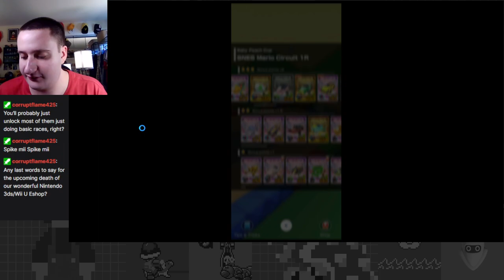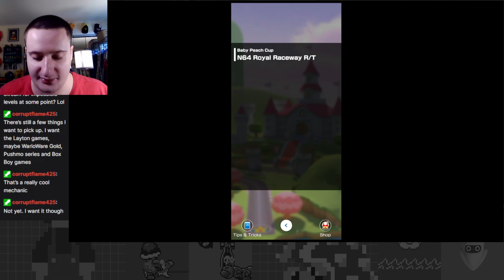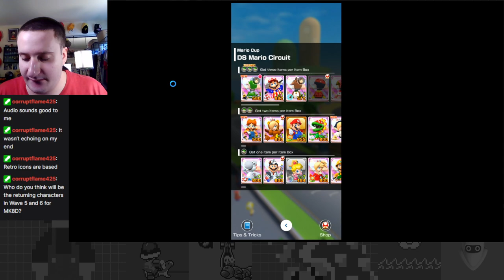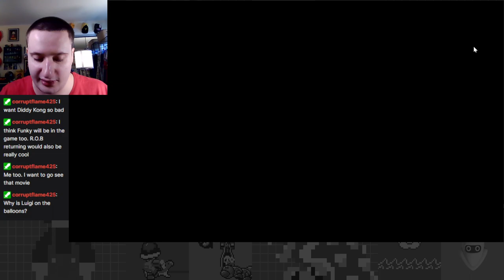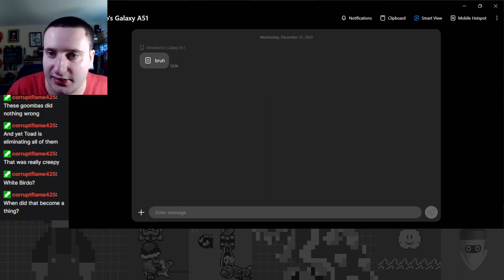It's-a Go Time! - Mario Tour Part 1 - Mario Kart Tour